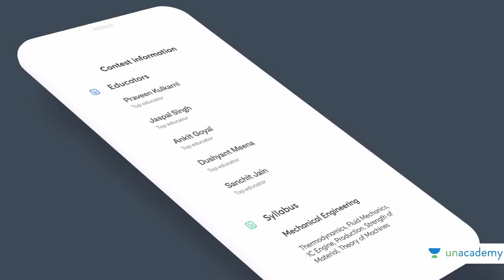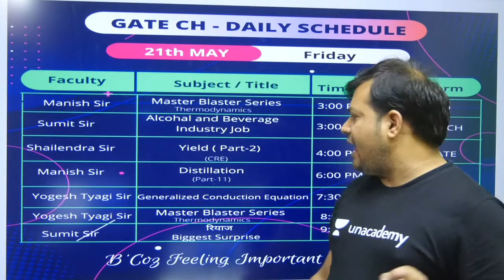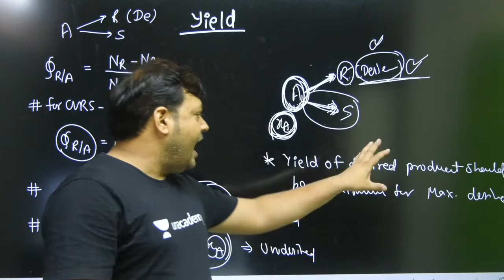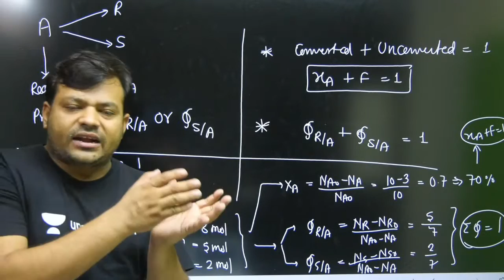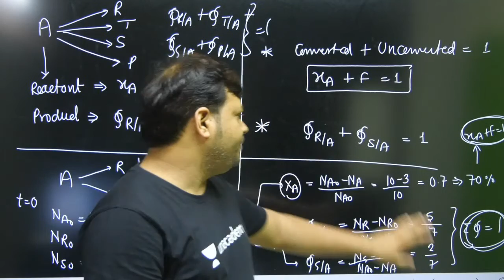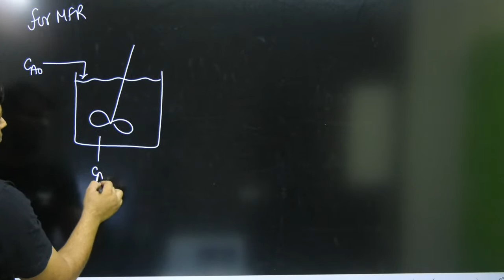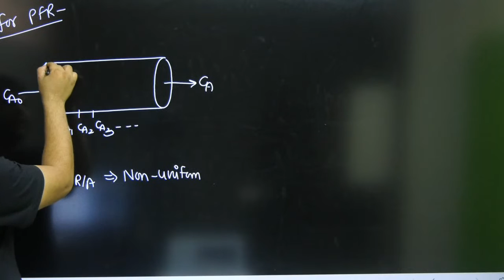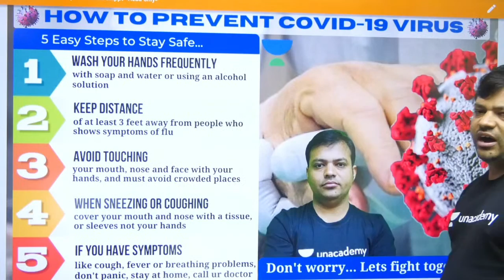Yield - 2 | L 22 | Chemical Reaction Engg | Sankalp Batch | GATE 2022 | Shailendra Sir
In this live lecture, you will prepare the ChemicalReactionEngineering for GATE CSE/IT 2022 Exam. Shailendra Sir has covered the Yield from the Chemical Reaction Engineering under SankalpBatch in this video. So here Sir will give you a lot of tips and tricks to crack the GATEExam

NaviGATE - India's Largest Scholarship Test for GATE.

Shailendra and other Top Educators take classes on Unacademy App.

Unacademy Subscription Benefits:
1. Learn from your favourite Educator
2. Dedicated DOUBT sessions
3. One Subscription, Unlimited Access
4. Real time interaction with Educators
5. You can ask doubts in live class
6. Limited students
7. Download the videos & watch offline

Get the GATE & ESE Iconic Advantage:
1. Personal Coach
2. Study Planner & Bi-weekly Reviews
3. Dedicated Doubt Clearing Space
4. Personalized Test Analysis
5. Study Booster Sessions
6. Preparatory Study Material
7. All the Unacademy Subscription Benefits